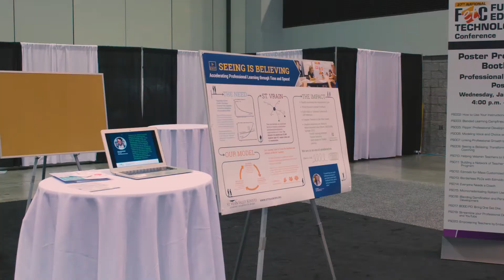St. Vrain Valley School District at Future of Education Technology Conference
Diane Lauer, David Baker, and Rhychie Rhodes from SVVSD present their experience using video reflection and video coaching to support teachers in their district.

Want to hear how other partners are using Edthena for their teacher education?